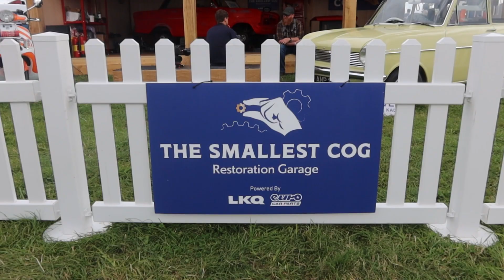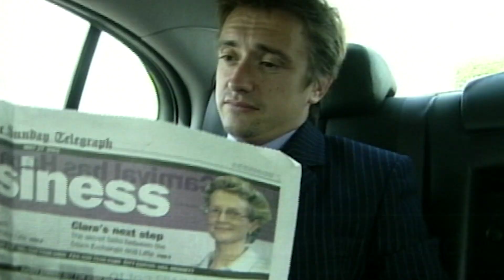Reminiscing with Richard Hammond | CarFest 2023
Vicki caught up with Men & Motors legend Richard Hammond at CarFest 2023. He spoke about his time as a presenter for the channel and about the 1962 Opel Kadett (Olivia) he was restoring live at the festival with The Smallest Cog team from Richard's Discovery+ show. We also had a VERY important question for him. Watch till the end to find out what that was.

We also take a look back over what we think are some of his best moments.